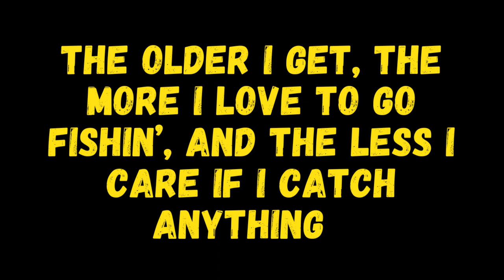Trout Fishing New Mexico | Fishing Mountain Lake in New Mexico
🎣 Trout Fishing at Fenton Lake & Jemez River in New Mexico

CAMERA: GoPro10
FISHING ROD: Shimano Ultra-light
FISHING LINE: 8LBS Mono Fishing Line
POWERBAIT: Salmon Peach
HOOKS: Eagle Claw Treble Hooks